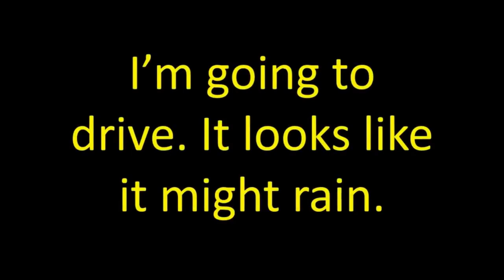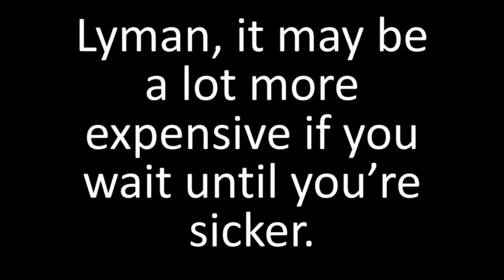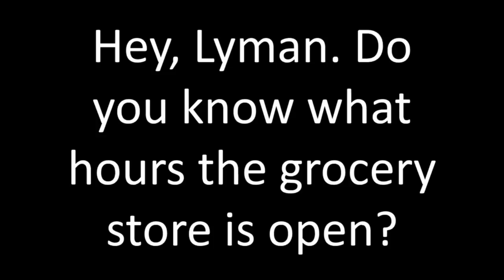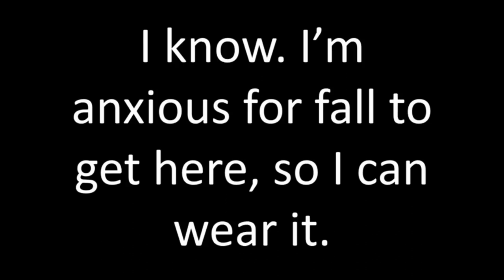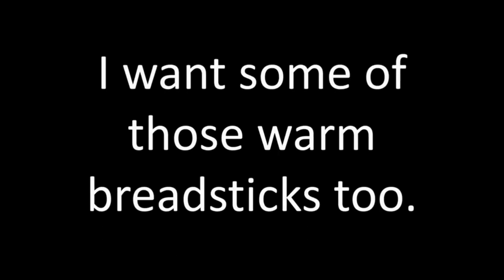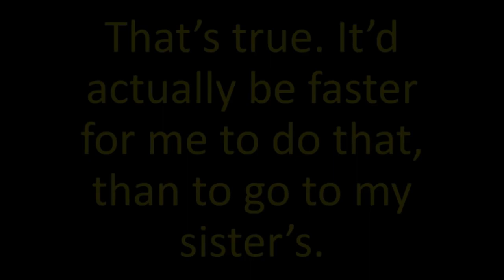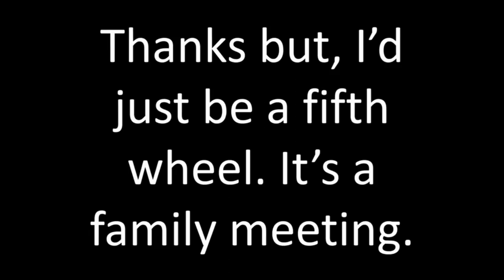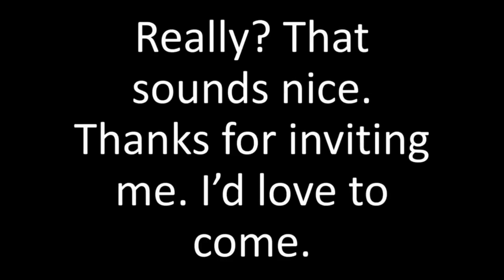Practice Speaking English Fast in Conversations 1-50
Use the list of links below to quickly jump to any conversation in this video. See the links at the bottom, too. Donate to "Speak American English with Lyman Holton" to help offset operational expenses
00:00 - Introduction
00:10 - 1. A Quick Trip to the Store
03:12 - 2. Make Plans to go to a Restaurant
06:22 - 3. Give Someone a Ride to Work
09:30 - 4. Directions to the Library
12:43 - 5. Dining at a Buffet
16:37 - 6. Let's go Dutch
19:54 - 7. Getting a New Job
23:30 - 8. You Need to Go to the Doctor
26:40 - 9. Buying Shirts in a Clothing Store
29:58 - 10. Getting Directions to an Inn
33:08 - 11. How Do I Get to the Mall?
36:44 - 12. Planning a Vacation in Canada
40:13 - 13. It's Important to be Friendly
43:43 - 14. How to Improve Your English
49:33 - 15. Store Hours and Social Media
53:27 - 16. It's Expensive to Raise Children
57:06 - 17. Going Through an Airport
01:00:53 - 18. I Lost my Wallet
01:04:39 - 19. Talking to an Old Acquaintance
01:07:56 - 20. Our Recent European Vacation
01:11:06 - 21. I Shop, and Love Sales
01:14:42 - 22. Plans for Dinner and a Show
01:18:40 - 23. It's Nice to Have a Good Friend
01:22:12 - 24. Going to the Library
01:26:14 - 25. Meeting for the First Time
01:27:37 - 26. Getting a Job Interview
01:30:06 - 27. Waiting for a Bus
01:32:42 - 28. Where's the Subway Station?
01:35:35 - 29. Let's go out for Pizza!
01:38:37 - 30. Where are Your Glasses?
01:41:41 - 31. A Really Bad Restaurant
01:46:01 - 32. Buying an Airline Ticket
01:48:35 - 33. Help Me Find My Driver's License
01:52:34 - 34. You Need to Clean Your House
01:56:40 - 35. Eating in a Restaurant
02:00:03 - 36. That's a Lot of Laundry
02:03:40 - 37. Finding Your Way in a New City
02:07:30 - 38. Find Hollywood on a Map
02:10:51 - 39. Sick After Eating at a Hotel
02:14:03 - 40. Going to the Movies
02:16:59 - 41. It Tastes Funny and Smells Bad
02:20:30 - 42. It's a Very Special Chair
02:24:39 - 43. Visiting Family with a Friend
02:27:51 - 44. Showing Your Vacation Photos
02:30:39 - 45. Buying Flowers for a Coworker
02:34:22 - 46. Calling a Coworker by Phone
02:37:23 - 47. Keeping Warm in the Winter
02:40:29 - 48. Plans for Holiday Shopping
02:43:46 - 49. Meeting a Friend at the Mall
02:47:38 - 50. I Want to Improve My English

NOTE: To see this video with both the "Listen" and "Practice Speaking" parts of the conversations click this

This is a compilation of 50 American English conversations. That's almost 3 hours of practice conversations with me (Lyman).

Practice Speaking English Fast in Conversations 1-50. You will learn how to Speak English online, here. Lyman Holton (me, your teacher) is a native speaker of American English and will show you how to learn English.

Using an English video is a terrific instructional way to learn English. This will also help you to improve your listening skills as you study the language. Learn to speak American English through the use of the language.

Your proper use of business English will improve, too. This English class also supports EFL. It is a great tutorial for furthering your education as an English speaker.  Speak American English is what most English learners want to learn, but many aren't aware that American and British English are two rather separate forms of English.

It's referred to as 영어 (English) in South Korea and Ingles in another. Do you know which country that is?  I can give correct English pronunciation (Did you catch that there's an extra letter in that last word?

I also teach American accent training. The American English accent is the preferred accent for many English learners. Let's talk about this in a few of my video lessons, shall we? American English conversation will help you to pronounce English words, pronounce words.

Let's have an English class! English subtitles are provided in many of my video lessons, but if not, just read the computer monitor or whiteboard I'm using in the video.